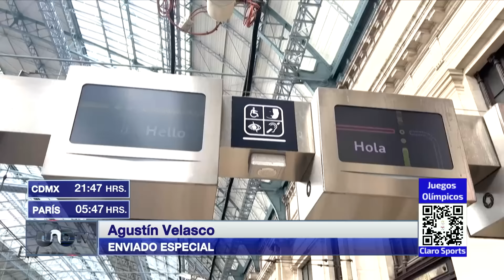Fiesta, bohemia y seguridad; así se vivió la inauguración de los Juegos Olímpicos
Los Juegos Olímpicos Paris 2024 quedaron oficialmente inaugurados bajo un ambiente de fiesta, bohemia y seguridad.